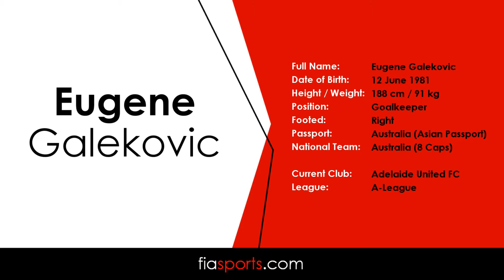Eugene Galekovic - Goalkeeper Highlights - FIA Sports Management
Highlights of Australian National Team Goalkeeper Eugene Galekvic from 2014 to 2015.